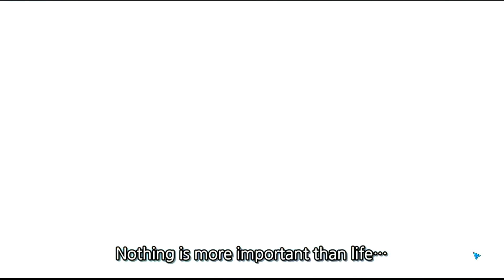Closers Episode 31 Gangnam Security